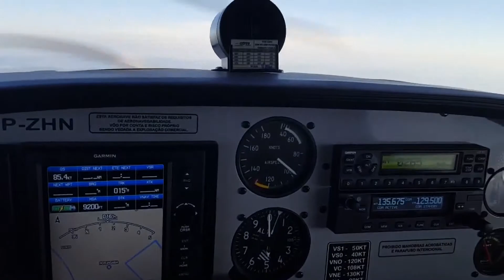Minuto Aéreo - Interior de SP